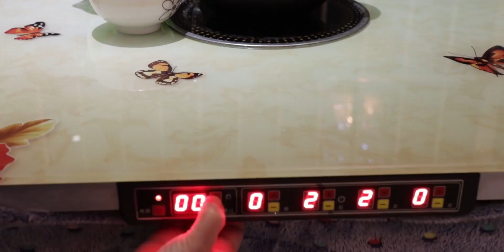我和儿女的小生活，晚餐吃酸笋炒腊肉和背儿菜，这两样女儿都不吃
下一个花开,美食,生活的烟火气息,素儿菜,酸笋炒腊肉,日常做饭